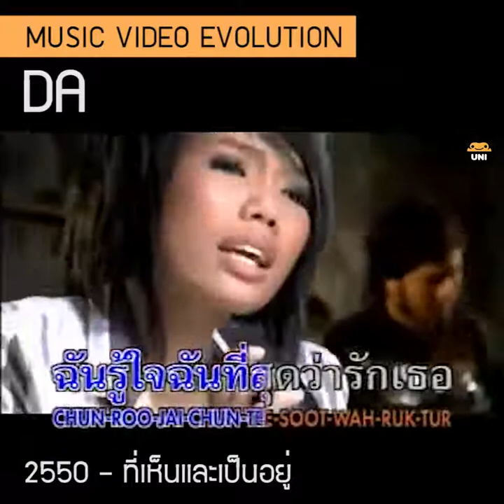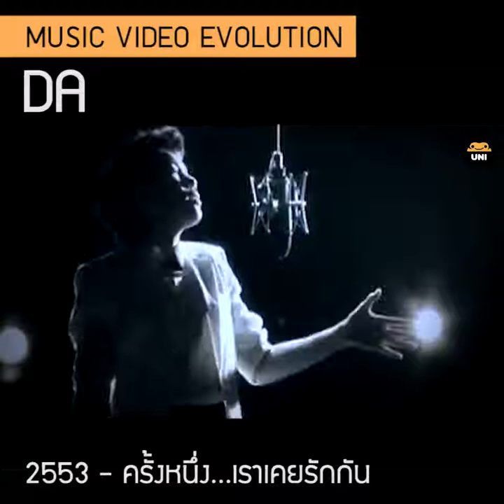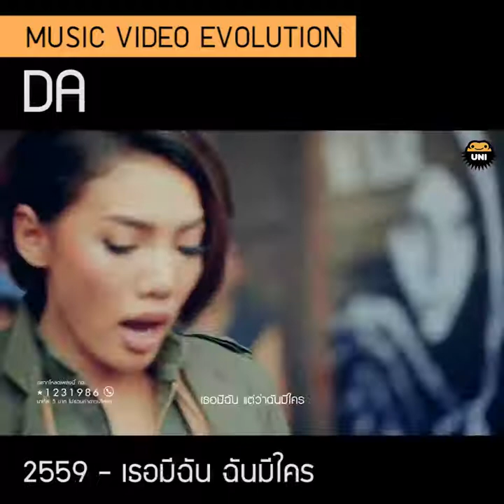EVOLUTION OF DA ENDORPHINE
วันนี้เราจะมาย้อนผลงานเพลงในอดีตสุดฮิต !!
ของนักร้องหญิงเบอร์ต้นๆในเมืองไทย
"ดา ธนิดา" หรือ ดา ENDORPHINE